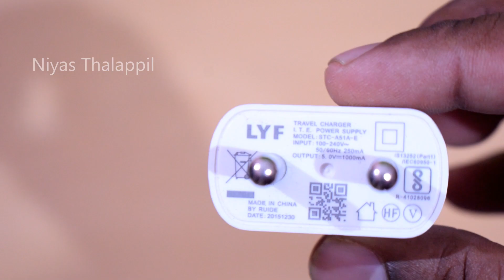Phone Explode While Charging | Tech Explained in Malayalam - You Must Know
NOTE : All content used is copyright to Niyas Thalappil,